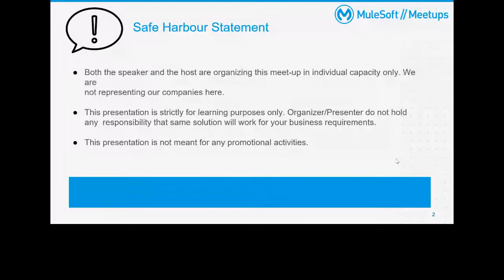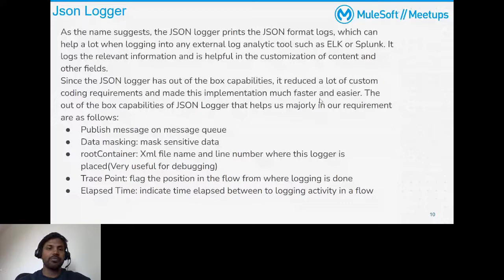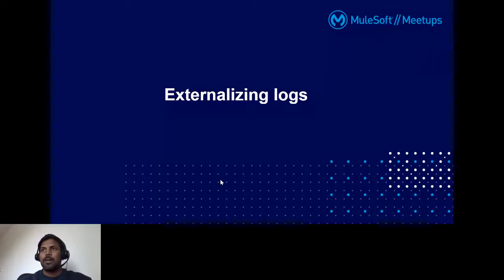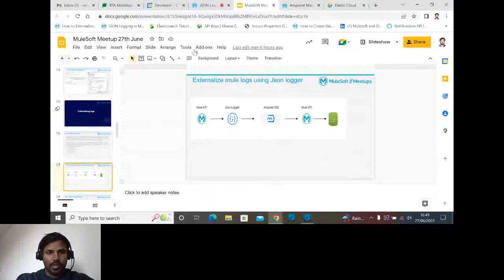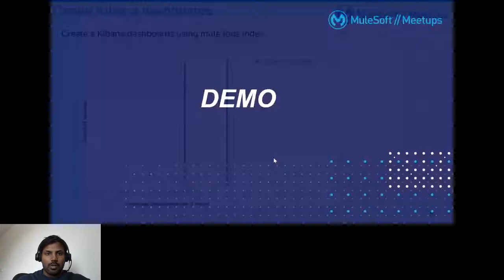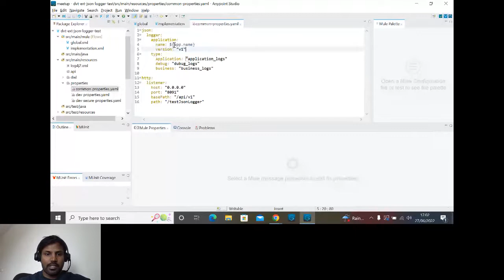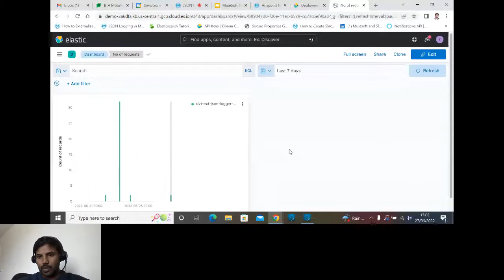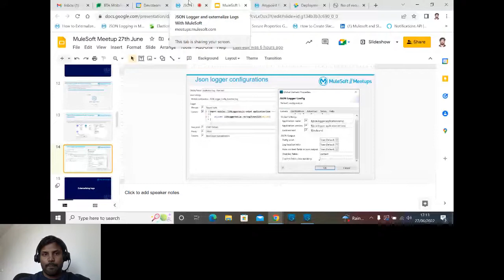Nashik MuleSoft Meetup#5 - JSON Logger and Externalize Logs